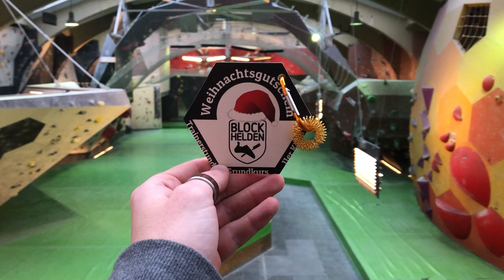Weihnachtsgutschein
"Weihnachtsgutscheine!"

Vielen von euch geht es bestimmt genauso wie mir. Weihnachten steht vor der Tür, noch genau sieben Tage sind übrig, und was fehlt? Na klar! Geschenke!
Also ab zu den BLOCKHELDEN und holt den Weihnachtsgutschein für eure Freunde, Verwandte oder wem ihr noch so alles was schenkt! Ihr könnt wählen zwischen der Trainerstunde (39,-), den Grundkurs (69,-) oder der 11er Karte (99,-)!
Dazu kommt noch ein Karabiner und ein Massagering für die Finger!

Wir sehen uns an der Wand

Gruß

Benni